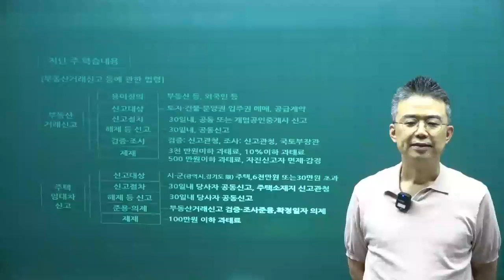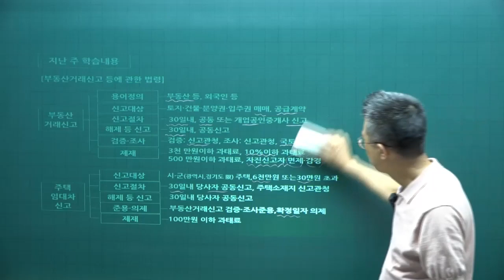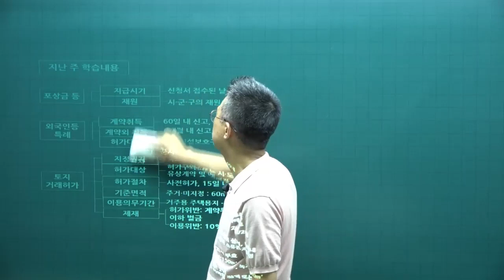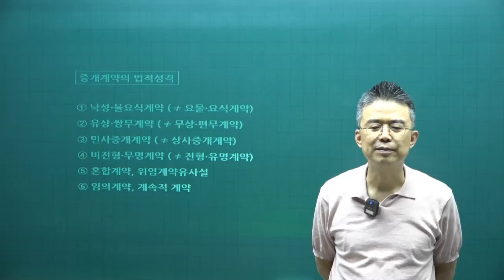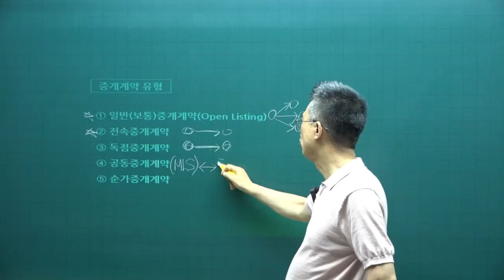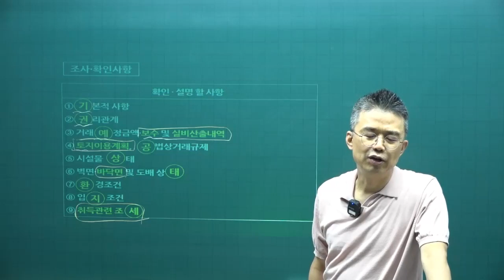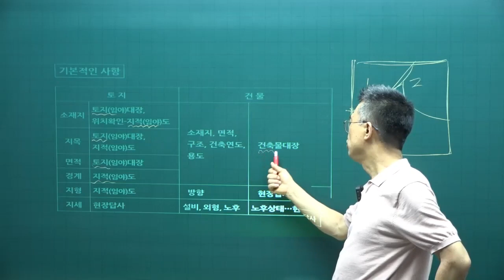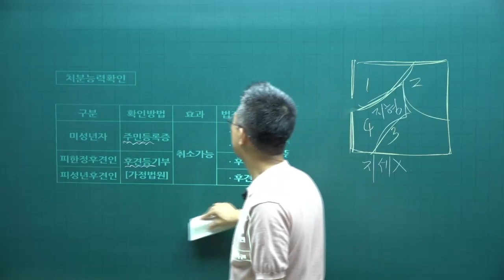[공전무 - 공인중개사 무료인강] 2023년 공인중개사 시험과목 공인중개사법령 및 실무 박용덕 교수 공인중개사 핵심이론 16강